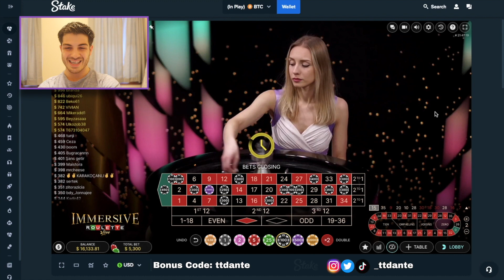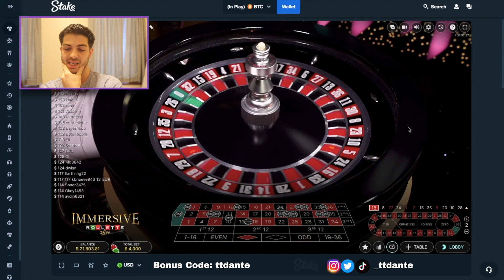WINNING $100,000 ON ROULETTE!!!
Todays Session: This was an insane roulette session with massive wins! I love it brother bear, 100k!!!